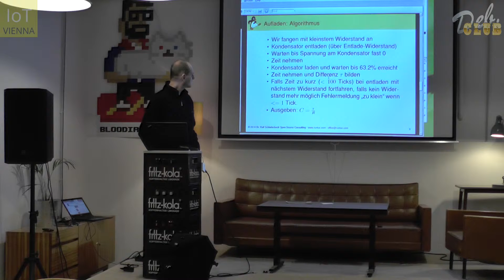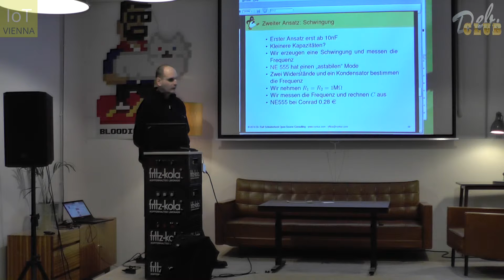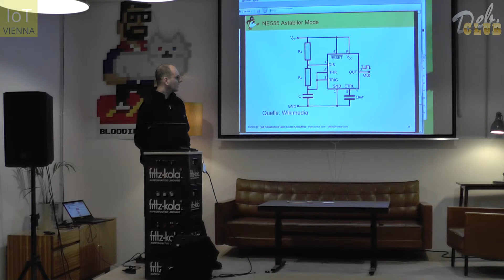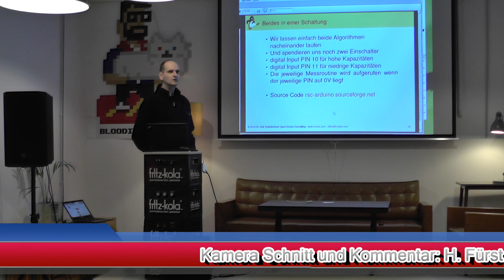Iot 2 2016 Talk1